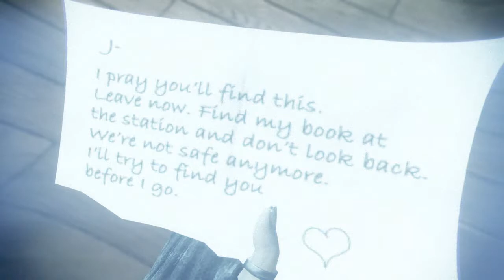Murdered Soul Suspect Walkthrough Part 6